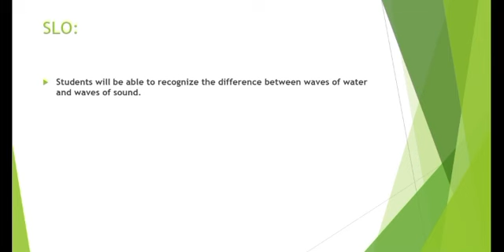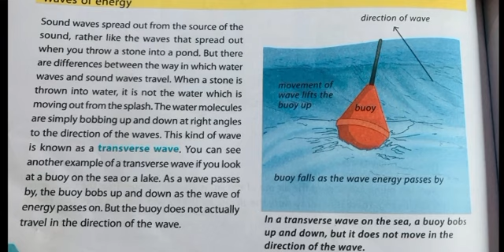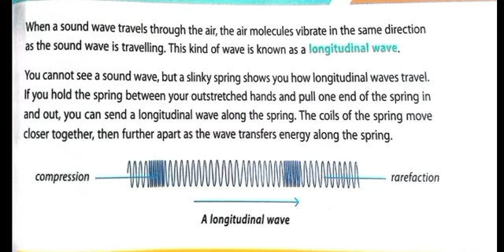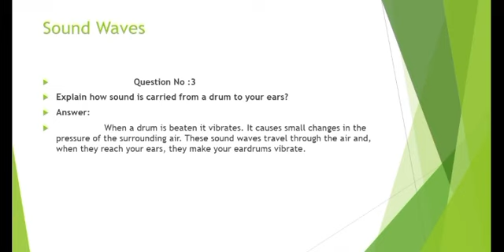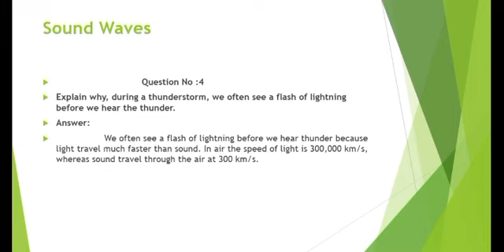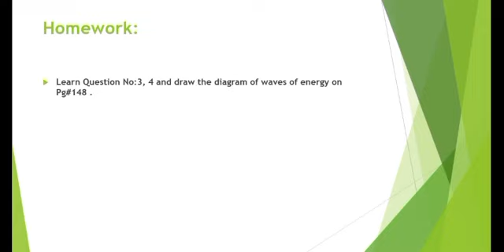Class 7th proactive | Subject Science | Topic; Sound Waves